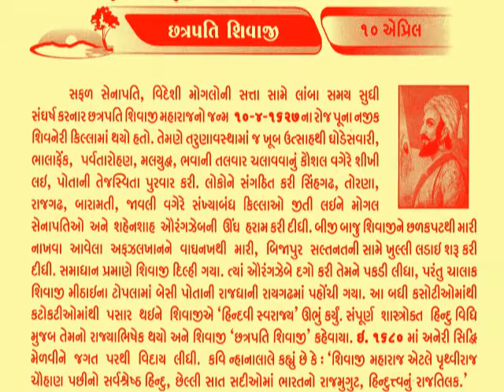19 February Chhatrapati Shivaji Maharaj_Indian warrior king शिवाजी the great maratha@vasant teraiya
છત્રપતિ શિવાજી રાજે ભોંસલે પશ્ચિમ ભારતમાં મરાઠા રાજ્યના સ્થાપક હતા. ઇ.સ. ૧૬૭૪ દરમિયાન ભારતમાં મોગલ સામ્રાજ્ય હતું. પર્વતીય પ્રદેશમાં ઉપયોગી તેવી ગોરિલા એટલે કે છાપામાર પદ્ધતિનો ખૂબ ચતુરાઇથી ઉપયોગ કરીને શિવાજીએ મોગલ પાસેથી મરાઠા પ્રદેશ જીતી લીધો હતો. ભારતમાં અને ખાસ તો મહારાષ્ટ્ર અને ગુજરાતમાં તેમની એક વીરપુરુષ તરીકે ગણના થાય છે અને ઘણી દંતકથા અને લોકકથા પણ તેમના માટે પ્રચલિત છે.શિવાજીના જન્મ સમય માટે ઘણા વાદવિવાદ છે. ૧૯ જાન્યુઆરી કે ૬ એપ્રિલ કે ૧૦ એપ્રિલ તેમનો જન્મદિવસ મનાય છે. પુનેથી ૬૦ કિ.મી. અને મુંબઇથી ૧૦૦ કિ.મી. દુર શિવનેરી કિલ્લામાં તેમનો જન્મ થયો હતો. ત્યાંના સ્થાનિક શિવાઇ માતાજીની જીજાબાઇએ પુત્ર માટે માનતા રાખી હોવાથી તેમના પુત્રનુ નામ 'શિવા' રાખ્યુ હતુ. જીજાબાઇને બીજા પુત્રો હતા પરંતુ, એક બીજા મોટા પુત્ર સિવાય કોઇ જીવ્યુ ન હતુ.આ લડાઇમાં કોડાણનો કિલ્લો જીત્યો હતો, જેમાં શિવાજીના સેનાપતિ તાનાજીનું મુત્યુ થયું હતું. તાનાજી તેમના ખાસ મિત્ર પણ હતા. મુત્યુના સમાચાર સાંભળતા જ શિવાજીએ કહયું હતું કે, "ગઢ આલા પણ સિંહ ગેલા" (ગઢ આવ્યો પણ સિંહ ગયો). ત્યારથી આ કિલ્લાનું નામ સિંહગઢ પડ્યું હતું.ઇ.સ. ૧૬૭૭-૭૮ માં શિવાજીનું ધ્યાન કર્ણાટક તરફ ગયુ. મુંબઇના દક્ષિણમાં કોંકણ, તુડભદ્રા નદી ના પશ્ચિમમાં બેલગામ તથા ધારવાડનો વિસ્તાર, મૈસૂર, વૈલારી, ત્રિચુર તથા જિંજી પર કબજો મેળવ્યા બાદ ૪ એપ્રિલ, ૧૬૮૦ માં શિવાજી નુ દેહાંત થયું._આજનો દિનમહિમા-માનવપુષ્પોની મહેક-